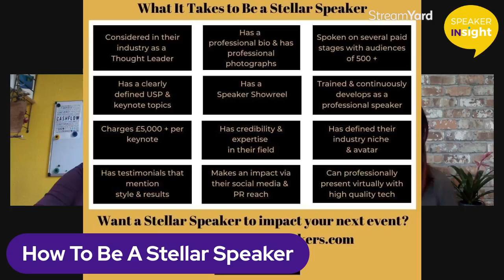HOW TO BE A STELLAR SPEAKER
As the world starts to open up & the industry has adapted to deliver hybrid-style events, speakers are beginning to increase their speaking engagements.

Some speakers need support managing the increase of admin & negotiation that comes with getting more engagements, which is often the stage that speakers consider getting a speaker agent. That’s why in this training, we've covered what speaker agents are looking for in the speakers they manage, as Kelly talked first-hand as the founder of Stellar Speakers, a speaker agency for thought leaders & changemakers

However the information that we share will also help speakers without agents to position themselves, so they can charge more for their speaking & stand out in their marketing and get more engagements!